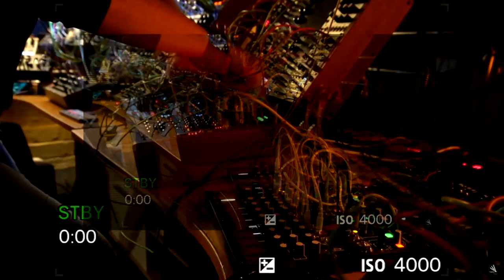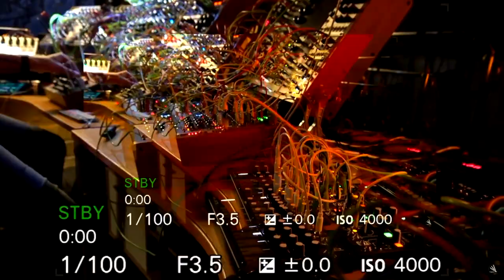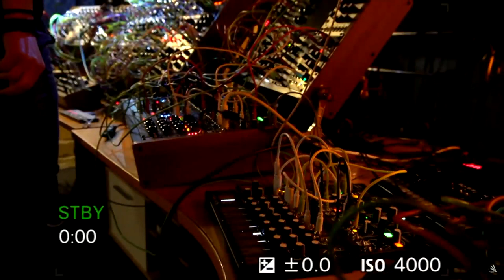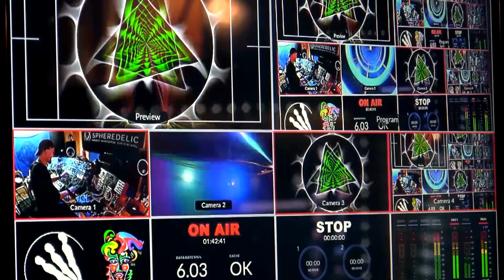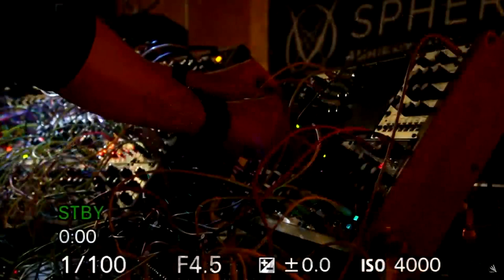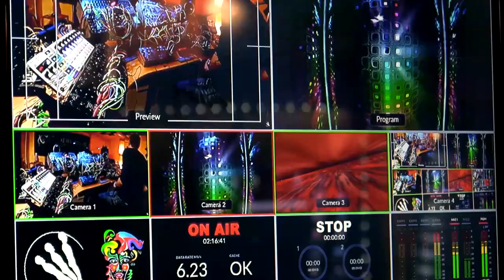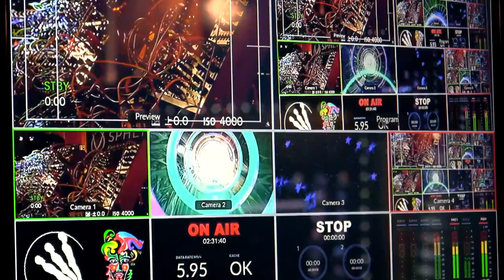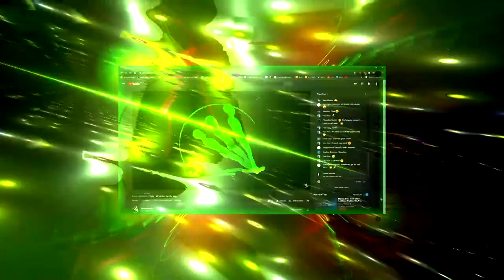Last December Day Jam (Re-vision)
Hi folks,,
today I like to share with you a re-vision of my last livestream "Last December day". The video was provided with visual effects by Cosmo Welfare. I hope you like the shifted look ;-)